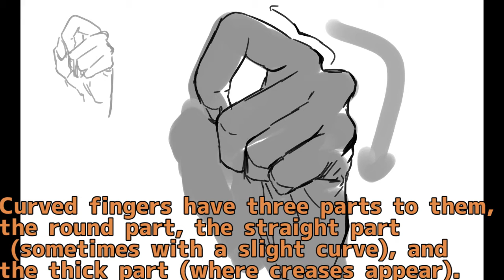08 Bent hand [Basic Drawing (hand)] (ENver.)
Today's theme: Bent hand
Today's tips: Curved fingers have three parts to them, the round part, the straight part (sometimes with a slight curve), and the thick part (where creases appear). (00:15~)

↓If you want to learn more by normal speed version, please come here!↓